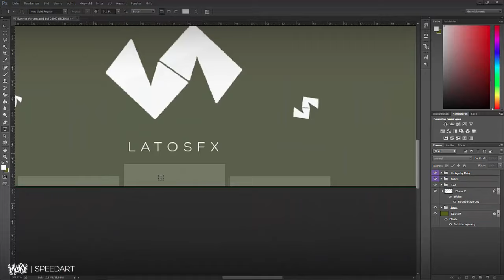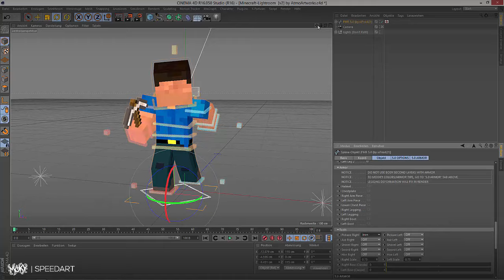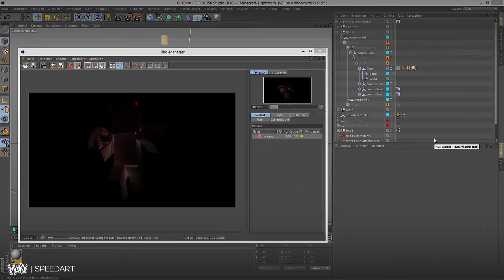2D Background » LatosFX| Moky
» Hey Leute, 10 Likes?
• Wenn du auch Designs haben willst, bestell hier:

»Font: dafont.de